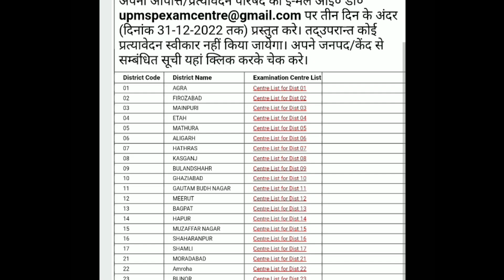UP Board 10th 12th Confirm सेंटर लिस्ट ऐसे डाउनलोड करें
kafi dino ke baad up board ne 10th aur 12th walo ka center list jari kar hi Diya hai aur is video me ham janenge ki centar list kaise download karna hai